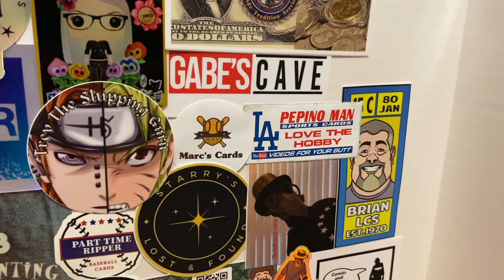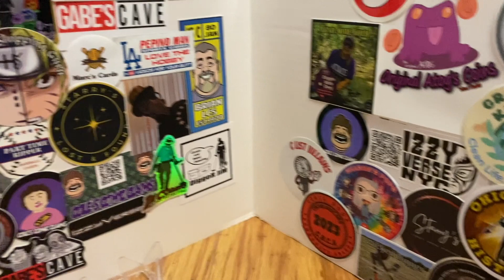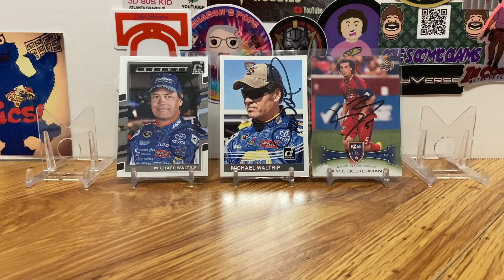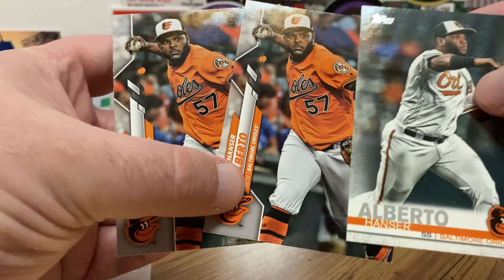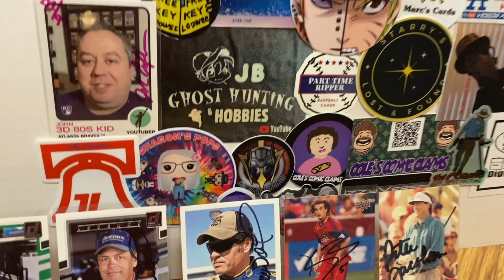Last Week's TTM Returns & A Quick Reminder - See you tomorrow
TCDb: 3GoodNerds